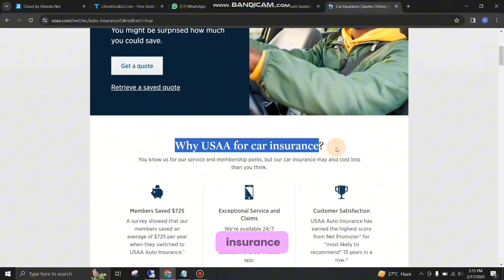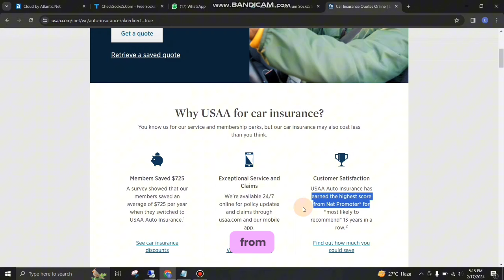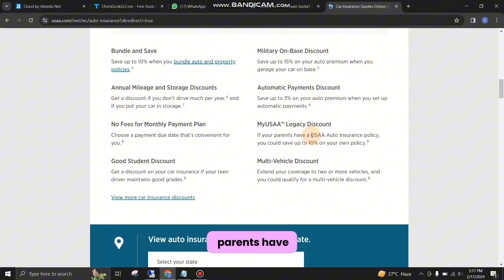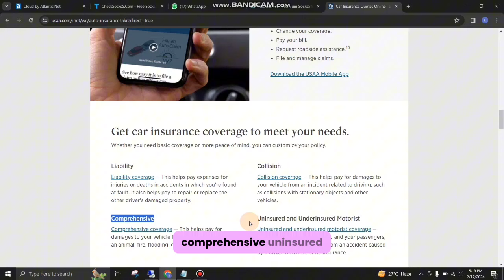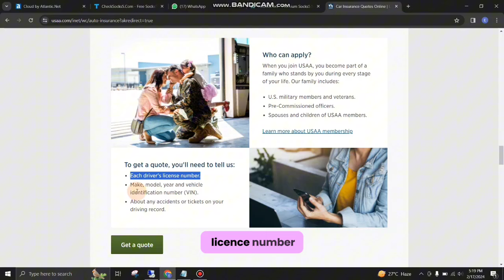usaa car insurance | How much is the USA car insurance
usaa car insurance phone number and quote.
Does usaa insurance cover rental cars
how much is usaa car insurance
does usaa auto insurance cover rental cars
is usaa car insurance good.